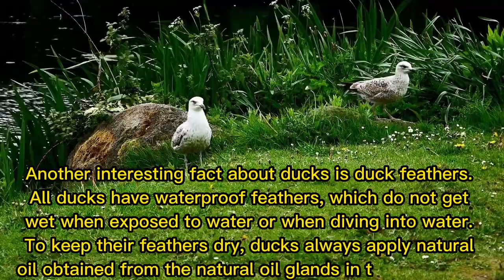Duck, can fly, walk and swim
For individuals who are interested in nature, this channel becomes essential. Each page in the animal kingdoms is specifically created to assist you in finding more information about the fascinating creatures quickly and simply. For each species, the scientific naming convention, fundamental physical traits, ecological significance, and interesting trivia are presented.